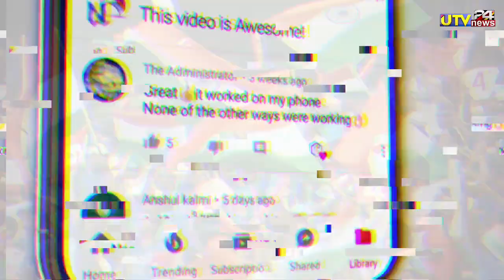भारतीय टीम में जगह न मिलने पर अचानक मोहम्मद शमी ने लिया क्रिकेट से सन्यास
1000 sub complete on 5/7/19
10000 sub complete on 1/8/19
100k sub complete on 12/08/19💯
200K sub complete on 30/08/2019👍
300k sub complete on 29/09/2019👍
400k sub complete on 02/11/2019
500k(0.5million) complete 19/12/19💗
600k sub complete on 10/2/2020👌
700k sub complete on 01/04/2020
800k sub complete on 25/10/2020
900k sub complete on 3rd Aug 2021
1M Sub complete on 4th Dec 2021